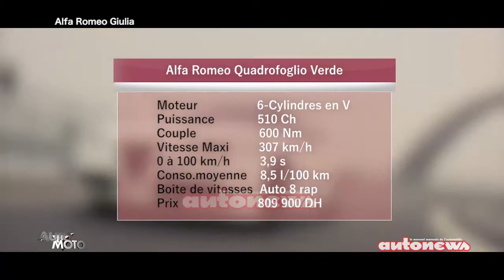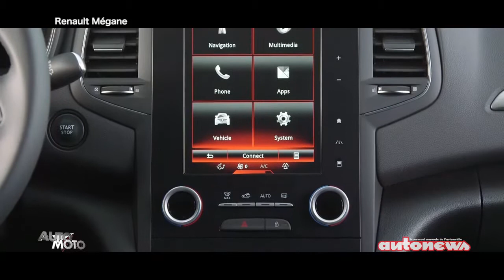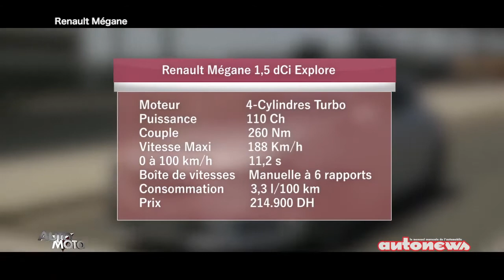Alfa Romeo Giulia - Nissan GT Academy - Renault Mégane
Son lancement commercial dans le Royaume se précise, la Giulia devrait faire son apparition dans tous les showroom d’Alfa Romeo durant le dernier trimestre de cette année. La 2ème saison de la Nissan GT Academy a officiellement débuté en Algérie, en Egypte et au Maroc. Enfin, essai de la Renault Mégane qui a élevé considérablement son niveau de jeu. (Diffusion le 7/8/16)